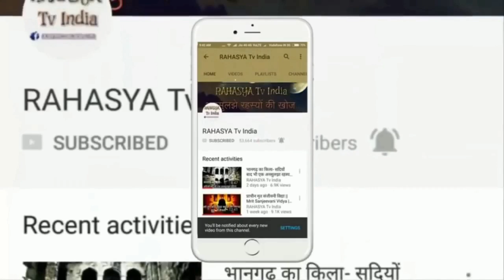हवा में उलटी चलने वाली ट्रेन || Germany Hanging Train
Dresden Suspension Railway[edit]
Langen also designed the Dresden Suspension Railway, a short funicular railway using the same suspended monorail technology, which opened in 1901 and is still in operation.

1930s[edit]
A unique demonstration electrically powered suspension line was built by the Scottish engineer George Bennie near Glasgow. Two propellers delivered 240 horsepower (180 kW) in a short burst for acceleration to the cruise speed of 160 km/h.[3] It was not a true monorail as it used an overhead running rail and a guide rail below.

1950s[edit]
In 1947, Lucien Chadenson became interested in the Bennie Railplane experimental line, and the Paris Metro Route 11, which uses rubber tyres. A test track operated in Chateauneuf, south of Paris from 1958, but attracted no further interest in France. However, the Japanese have built two successful SAFEGE lines, the Siemens Company of Germany has developed a smaller scale system similar to the SAFEGE Monorail. and Aerorail of Texas and Sky Train of Florida are promoting steel-wheel versions of SAFEGE as well. Japan would later adopt the Alweg and Safege monorail systems and build more transit monorails than any other country in the world.[3]

The Ueno Zoo Monorail
The Ueno Zoo Monorail is a 0.3 km (0.19 mi) long suspended monorail operated by the Tokyo Metropolitan Bureau of Transportation (Toei). It is similar to the Wuppertal Schwebebahn, but has rubber tires rather than steel wheels.[9] The line began operating on December 17, 1958.

1970s and 1980s[edit]
Based on the SAFEGE design, the Shonan Monorail opened in 1970 in Kamakura, Japan - part of the Greater Tokyo area. It continues in operation today.

The Chiba Urban Monorail, also in Japan, is the world's largest suspension railway; it is owned and operated by Chiba Urban Monorail Co. Ltd, established in 1979, and the monorail began service in 1988.

Two further H-Bahn suspension railways were built in Germany in 1975, at Dortmund and Düsseldorf airport. The Memphis Suspension Railway was opened in the United States in 1982.

1990s and 2000s[edit]

The Skybus Metro
The Skybus Metro was a prototype suspended railway in Goa, India. The system consisted of an elevated track with the cars suspended below the track, like the Wuppertal Schwebebahn or H-Bahn systems in Germany. A 1.6-kilometre (0.99 mi) test track in Margao, Goa started trials in 2004, but on September 25, one employee was killed and three injured in an accident.[10] No progress was made after the accident.[11] In 2013, the metro was dismantled.